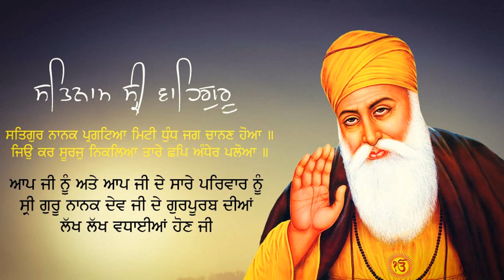Raj Na Chao